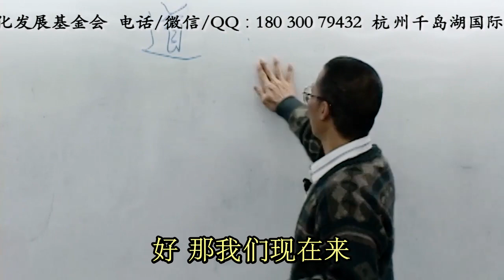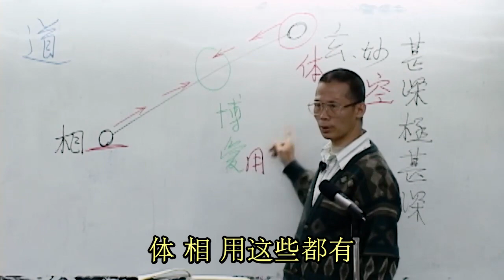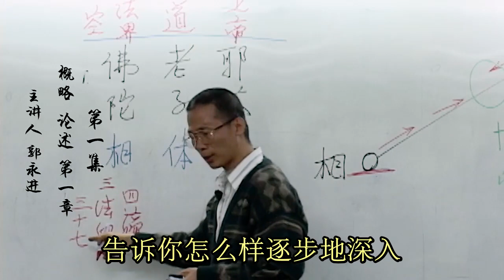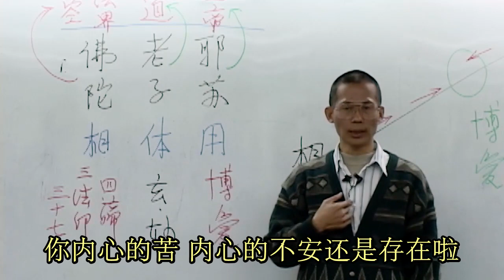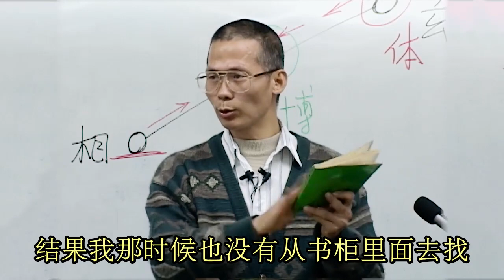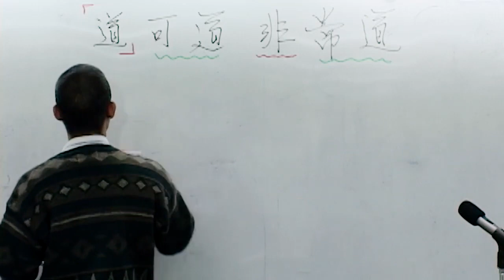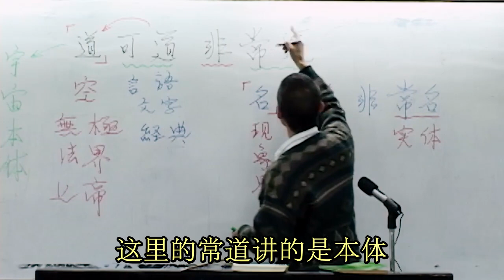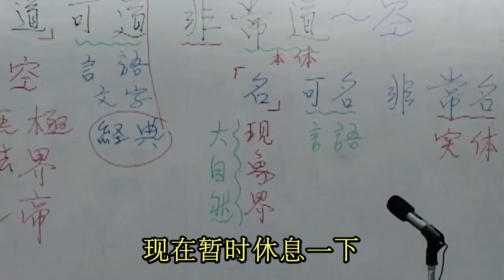道德经心声（01）概略 论述～01章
【内容介绍】
《道德经心声》是郭永进老师第一次公开分享道德经的智慧。这是以研究所课程水平在讲述，在课程中也配合幻灯片来解析，以透过比较白话、易懂的语言，去理解老子所要告诉我们的甚深智慧。 20余年过去了，视频讲的内容还是这么的精彩、深邃，内容一点也没有过时。

【個人介紹】
郭永进老师
郭永进老师自幼热衷探讨人生意义，深入观察大自然，深刻领悟到大自然的智慧。因看到人类面临着日益严重的生态危机，1999年底，毅然辞去中医师工作，应邀到世界各地做公益讲座，传播东方高等智慧。他呼吁社会各界从根源着手改变世界现状，促进社会和谐、世界和平，形成人类与大自然和谐共存的生态文明形态。
近十年来，郭永进老师致力于建设生态村的核心理念推广，常年在全国各地开办生态文明系列课程，传播中华优秀传统文化——老子《道德经》的高等智慧。自2002年开始，郭永进老师在世界各地多个教育机构进行《老子道德经心声》《大学》《中庸》《道德经的智慧与应用》《道德经妙解》等系列专题讲座，竭力将 “道法自然、天人合一” 的生态智慧向全世界普传。目前已有杭州千岛湖生态村、江西上饶生态村等可供参学。
生态村的呈现吸引不少青年主动投身到建设生态村的公益领域，当地政府部门及社会各界也给予大力支持。国际生态村联盟理事到此体验后，给出“体验到了真正的中国文化魅力”的客观评价。
2017年4月，郭永进老师著书《道德经妙解》，他以平实易懂的语言，客观地阐述了宇宙运转法则、生命本质是超越宗教、超越种族、超越二元对立的，始终引导大众客观理性的探讨生命的真谛，不迷信、不盲信、不搞个人崇拜，明白天下苍生都是生命共同体，命运共同体，自然来到人与人、人与自然和谐共处。
历年来，郭永进老师所开展的教学均为公益课程，旨在传递中华优秀传统文化的火种，唤醒大众对生态环境的重视。

全球生态文明倡导者
浙江省道法自然生态环保技术推广中心顾问
福建省高心灵传统文化发展基金会顾问
马来西亚高心灵文化顾问